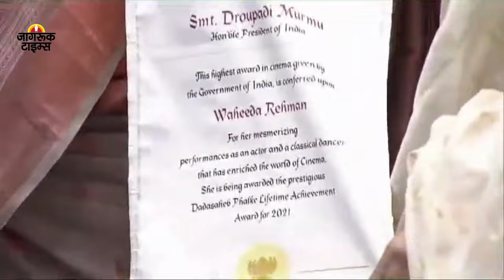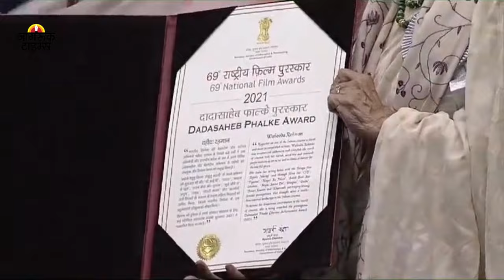दिग्गज अभिनेत्री वहीदा रहमान को दादा साहब फाल्के लाइफटाइम अचीवमेंट पुरस्कार से सम्मानित किया गया